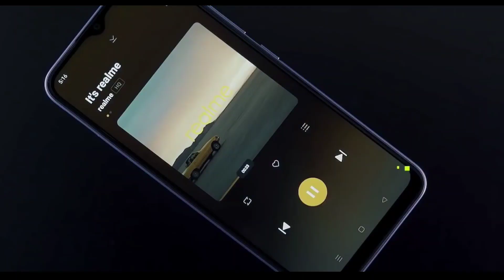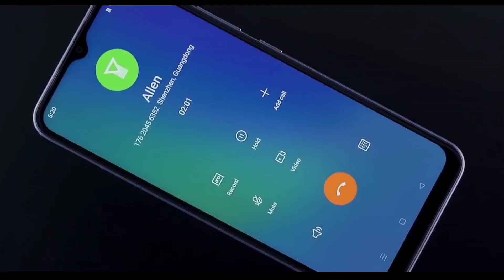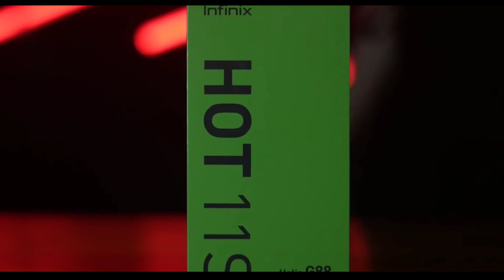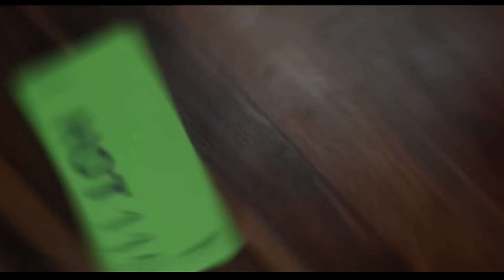Realme C25S 2022 এ নেওয়া উচিত ? Best Phone Under 15000 taka | Bangladesh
realme c25s is Steel consider 2022 at Bangladesh market and Indian market or choose other phone, I give you best suggestion, best phone under 15000 taka at bangladesh and best phone under 10000 in India.